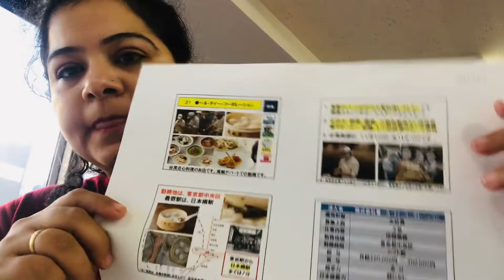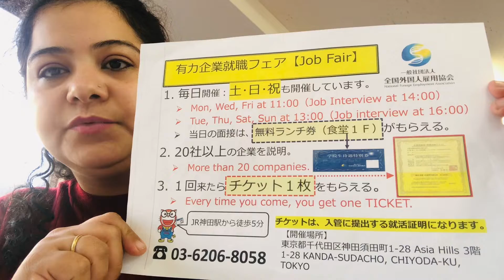Dimsum restaurant chuo ku Tokyo